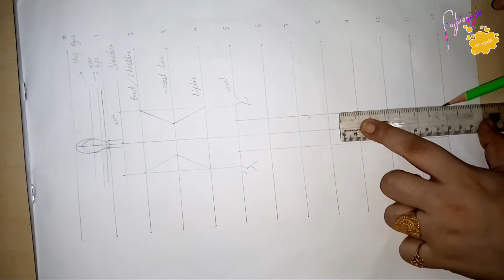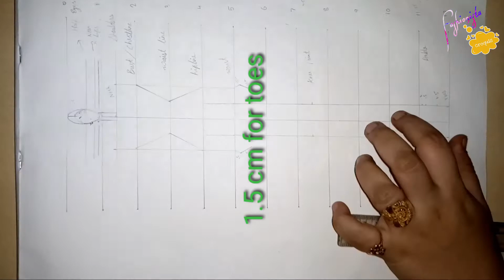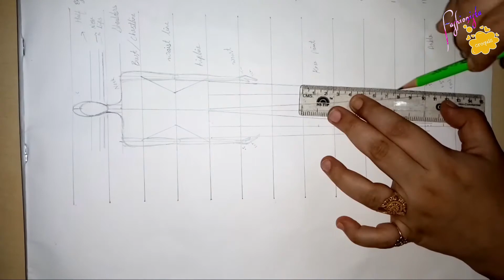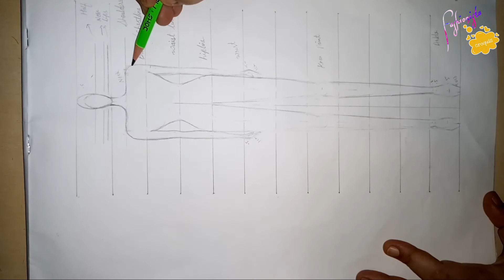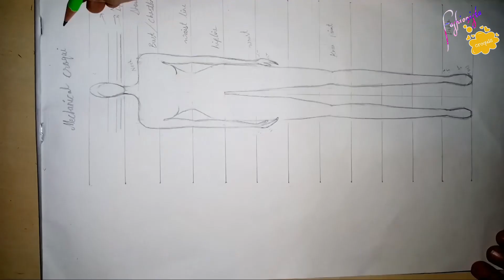Mechanical Croqui 12 Head